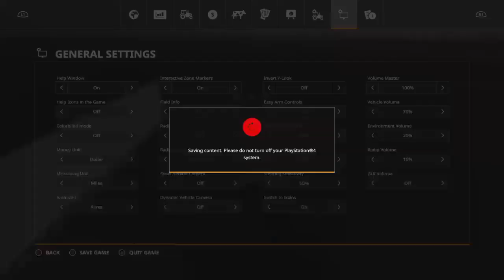Farming simulator 19 gameplay